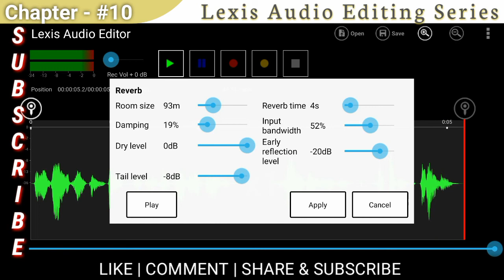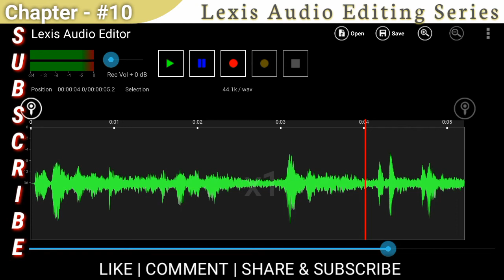Lexis Audio Editing Series | Chapter - 10 | How to use Reverb | Random Monu | 2020